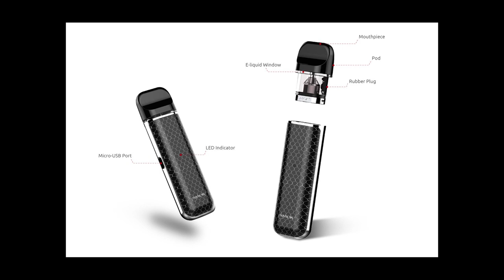Vaping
Student Assistance Counselor Kim Favro and SADD President Nancy Mainville talk about the widespread usage of vaping in high school.